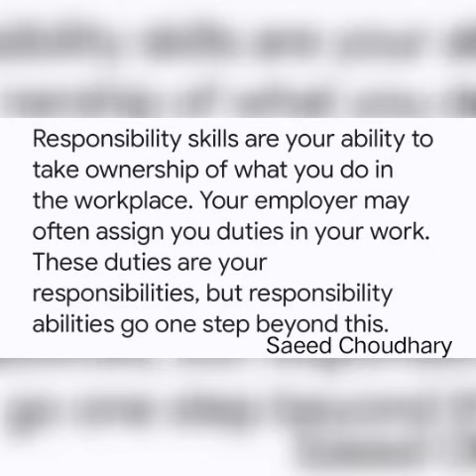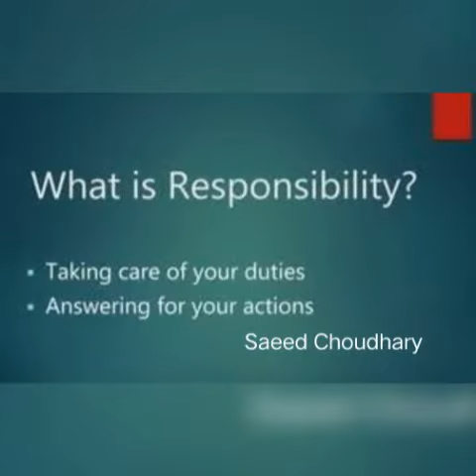April 9, 2024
Understand
Skill Responsibility